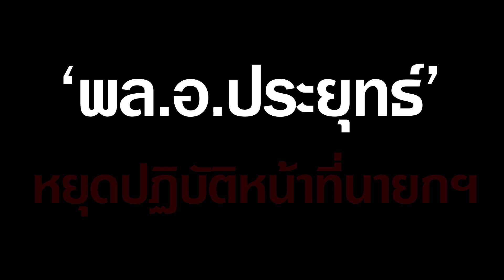“ดอน” ยัน ศาล รธน. มีมติสั่ง “พล.อ.ประยุทธ์” หยุดปฏิบัติหน้าที่นายกฯ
หลังมีมติให้นายกฯ หยุดปฏิบัติหน้าที่ไว้ก่อนจนกว่าจะมีคำวินิจฉัยของศาล รธน. มีความเคลื่อนไหวต่าง ๆ ทางฝั่งรัฐบาล โดยนายกฯ ได้สั่งคณะรัฐมนตรีตั้งแต่เมื่อวานให้ดำเนินการตามแผนงานเดินที่วางไว้ทั้งหมด และไม่ให้ทุกโครงการหยุดชะงักใด ๆ ทั้งสิ้น แม้ว่านายกฯ จะถูกให้หยุดปฏิบัติหน้าที่ก็ตาม

โดยนายดอน ปรมัตถ์วินัย รองนายกรัฐมนตรีและ รัฐมนตรีว่าการกระทรวงการต่างประเทศ  กล่าวถึงกรณีศาลรัฐธรรมนูญมีมติรับคำร้องของประธานรัฐสภา ส่งคำร้องของพรรคร่วมฝ่ายค้าน ที่ขอให้ศาลรัฐธรรมนูญ วินิจฉัยความเป็นนายกรัฐมนตรีของ พล.อ.ประยุทธ์ จันทร์โอชา สิ้นสุดลง เนื่องจากดำรงตำแหน่งนายกรัฐมนตรี ครบวาระ 8 ปี พร้อมขอให้มีคำสั่งหยุดปฏิบัติหน้าที่จนกว่าจะมีคำวินิจฉัยออกมา  ว่า เป็นไปตามกระบวนการที่จะให้รองนายกรัฐมนตรีคนที่ 1 ทำหน้าที่รักษาการ